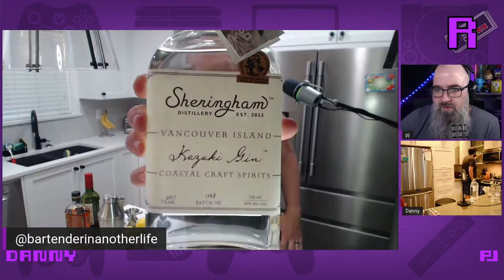SUMMER DRINKS & HIJINX w/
Daniel from @BartenderInAnotherLife (IG) teaches Danny and PJ how to mix a couple simple drinks.  The fella's walked away some with education and techniques that they can apply to their summer drinks right now!
* Also see who wins between team MINT and team ROSEMARY.

Drink #1 (1:07)
Southside Cocktail
-2 oz gin
-1 oz lime juice
-¾ oz simple syrup (50/50 sugar/water)
-6-10 mint leaves
-1 top of the mint sprig for garnish

Chill Martini or Coupe glasses in the freezer while you work.

Place mint on a flat surface and 'slap' it, bruising it just enough to open up the vessels and release the flavours.

Add mint leaves, ice, and all other ingredients to a cocktail shaker. Shake for 30 seconds. Double strain (shaker strainer and net strainer to catch the mint bits) into chilled glass and garnish with mint sprig.
Drink #2 (9:54)
New York Sour
-2oz Bourbon
-1 oz fresh lemon juice
-¾ oz simple syrup
-¾ oz egg whites
-½-¾ oz sweet red wine.

Add lemon juice and egg whites only to an empty shaker (no ice). Close and dry shake for 30 seconds to start the velvety foam. Open shaker and add bourbon and simple syrup. Close and dry shake again for 20-30 seconds. Open and add ice. Close and shake again for 20-30 seconds. Single strain into a cocktail highball glass. Wait a moment for the egg white foam to separate from the drink.

Place a small spoon upside down with the tip against the inside edge of the glass. Push down into the foam a bit, to make a small gap between the foam and the edge of the glass. Pour the red wine down the back of the spoon slowly so that it floats between the drink and the foam. If you need to, gently turn the glass back and forth to make the red wine go all the way around.

*Dan's Note - in the video, we all used ice in the drink. This is fine, but as you'll see on mine, the ice interfered with the wine float. I think serving without ice would make a better wine float, but you would want to drink it fairly quickly so it doesn't warm up.

What is a Retrologist?
We are lifelong creatives with a passion for discussing the intricacies of the various. Retrologists host a weekly Podcast discussing gaming and pop culture. We stream every Thursday and periodically stream a variety of different games and activities throughout the week.

👇🏻Become a Retrologist and join the conversation: 👇🏻

Gear:
Roland AV Streaming Mixers (VR-1HD and VR-4HD) - proav.roland.com
RODE and SHURE Microphones
STREAMYARD